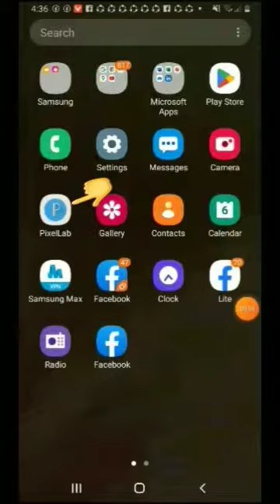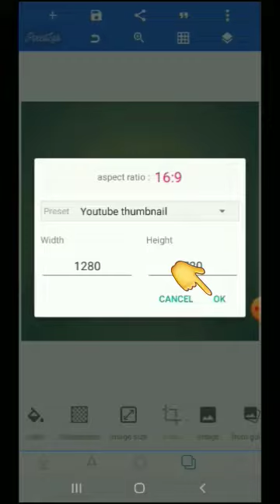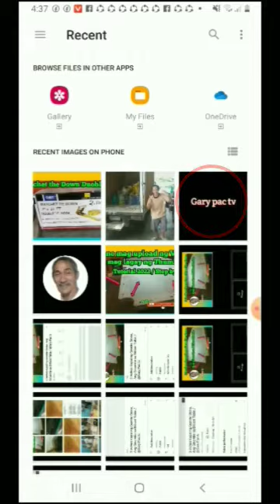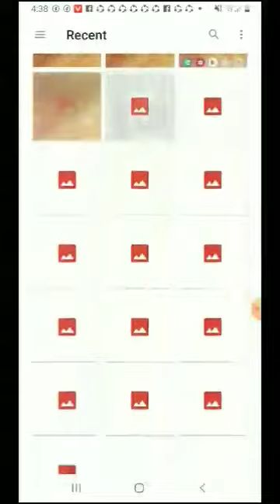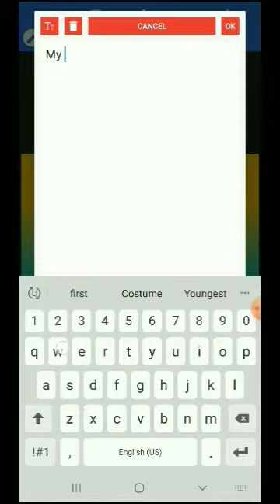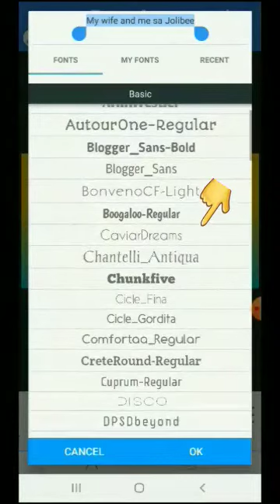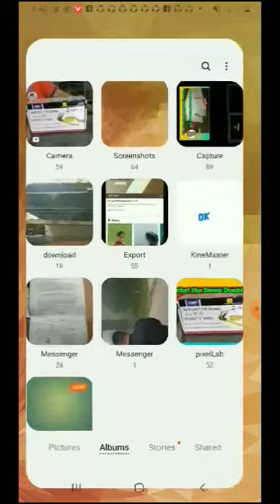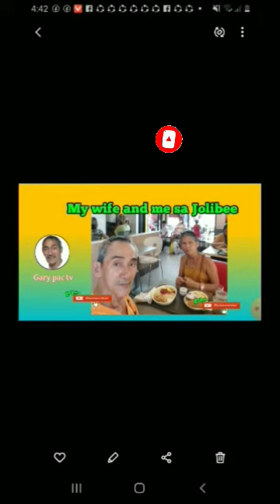Ang Paggawa ng Youtube Thumbnail / Using kinemaster / pixellab /